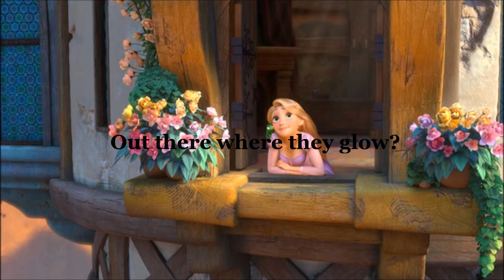Tangled - "When Will My Life Begin" [COVER by Agnes] (HD)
Originally Mandy Moore's "When Will My Life Begin."
From Disney's "Tangled."